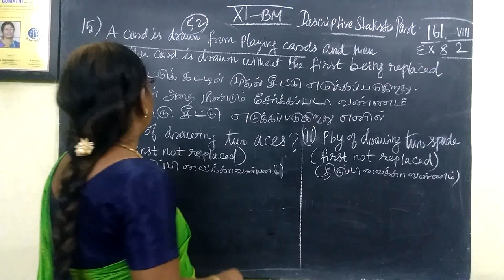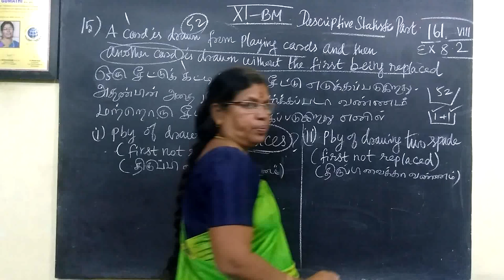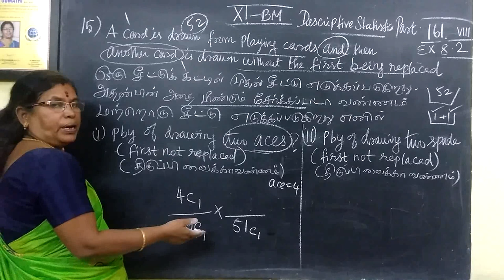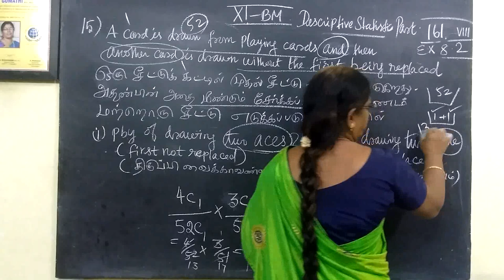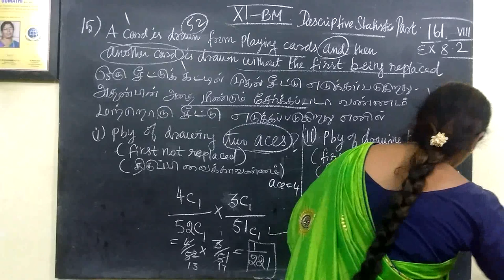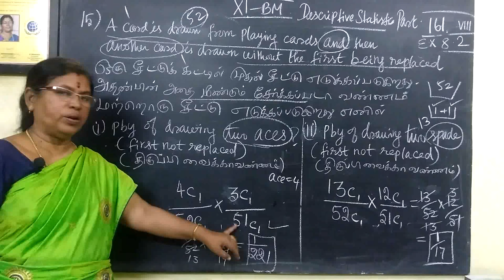11-BM [162] Ex-8.2-15 Descriptive statistics Gomathi maths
11-BM [162] Ex-8.2-15  Descriptive statistics Gomathi maths